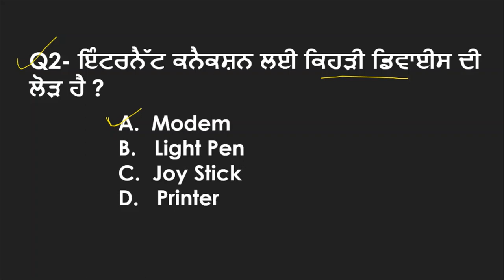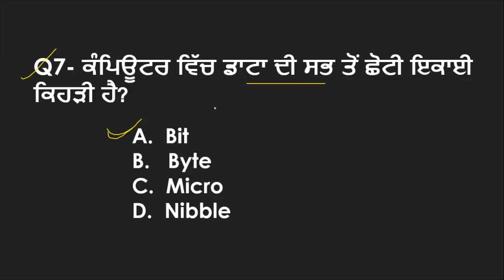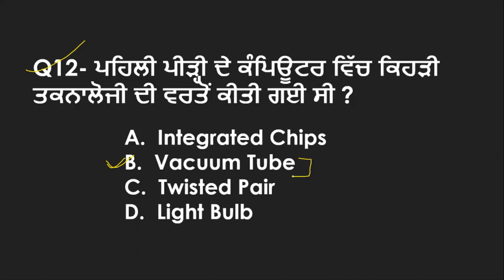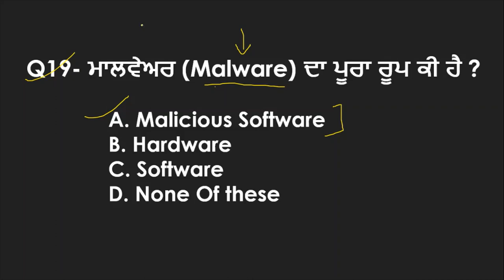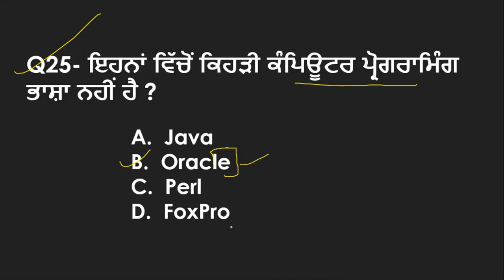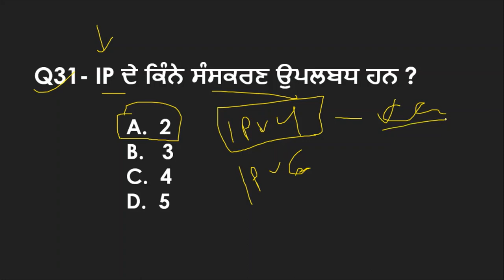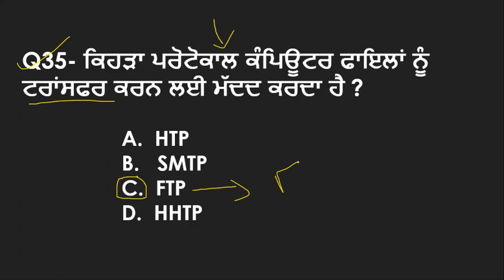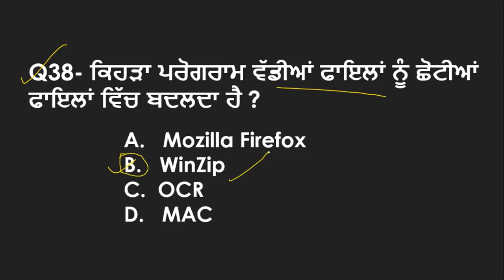Computer All Topics Mcq Class 10 For Sssb VDO And Excise Inspector Exam 2022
Hello Friends This is a Informative Channel and This Video is Full Information About Punjab sarkari  jobs news computer mcq class for forest guard to important mcq class for sssb clerk and vdo exam computer class . punjab police sub inspector computer class. punjab police head constable computer mcq class. digital literacy important mca class. ms word ms excel powerpoint to important mcq class computer mcq in punjabi 2022